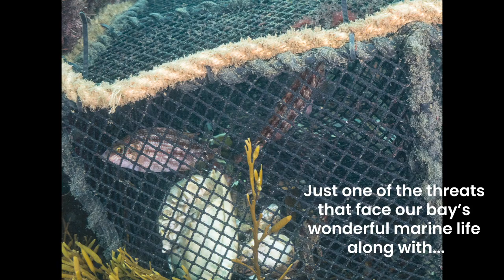Wonderful Wembury Bay